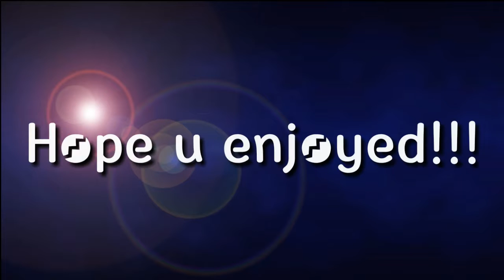CVS DEALS WEEK 12/11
Support US "LEO SMG/ROTBEAT/SMG MUSIC/BEATMAKERS.PT"

Thanks for listening this modern trap beat ...